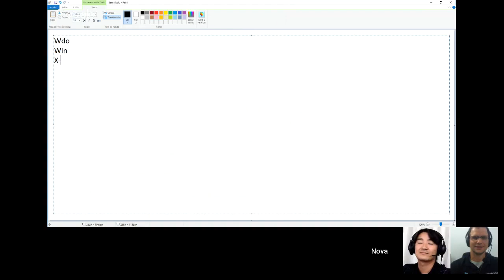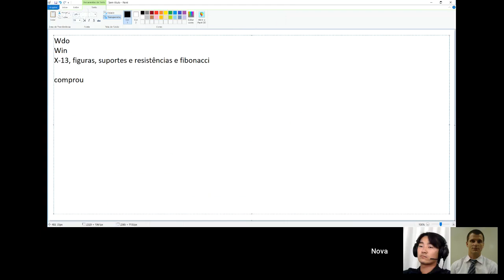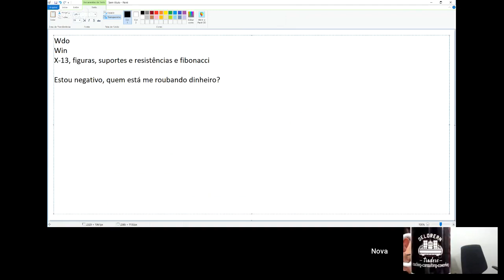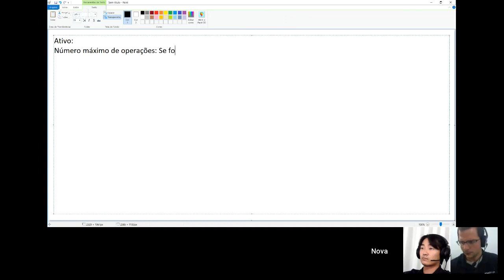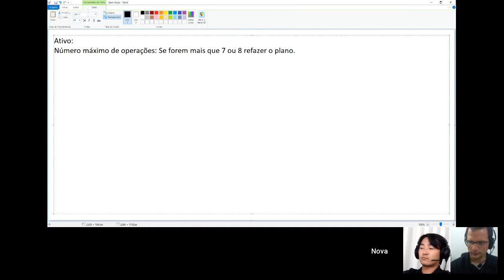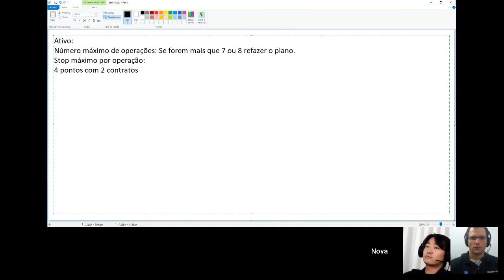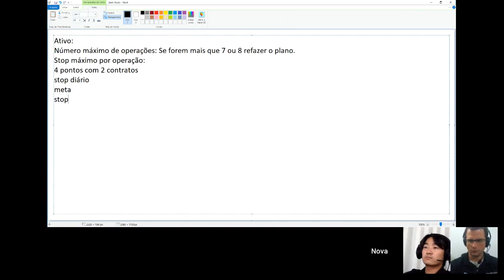De Trader pra Trader: Plano de Trade pra que?